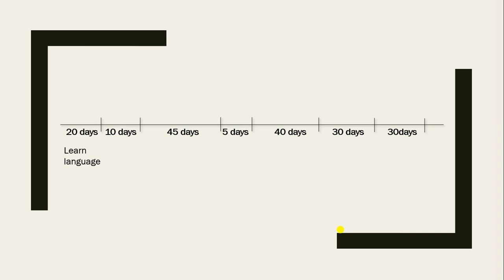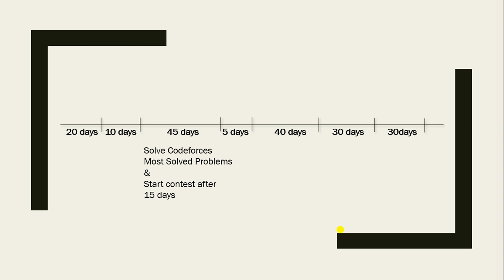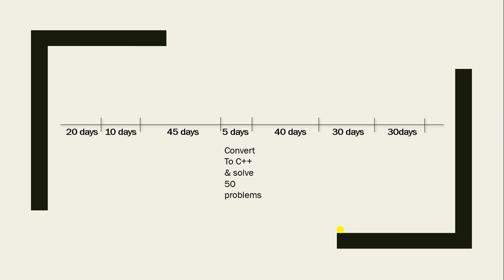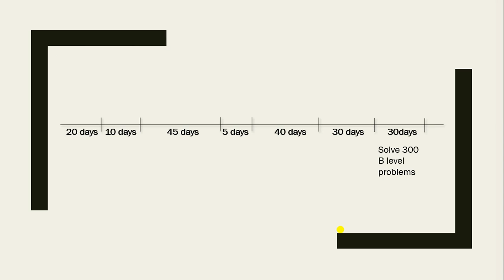Part 09: How can you be specialist as soon as possible?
This is not a video with magical tips...You have to be industrious,have to try as much as you can,have to donate time just like whole day...and in shaa allah,you will succed...